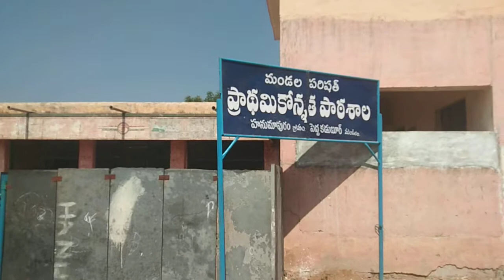Hanumapuram Dyavara (Jathara)22.01.2019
Hanumapuram. Yammiganur Kurnool district